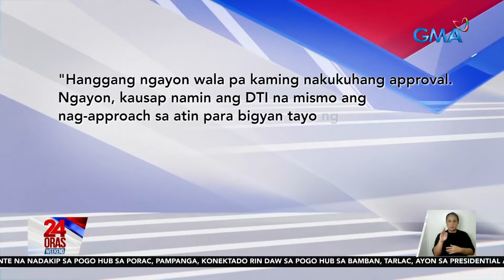3-day transport strike ng grupong Manibela, simula na bukas | 24 Oras Weekend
Ilang commuter ang nag-aalala sa pagsisimula bukas ng tatlong araw na tigil-pasada ng grupong Manibela.

24 Oras Weekend is GMA Network’s flagship newscast, anchored by Ivan Mayrina and Pia Arcangel. It airs on GMA-7, Saturdays and Sundays at 5:30 PM (PHL Time). For more videos from 24 Oras Weekend,